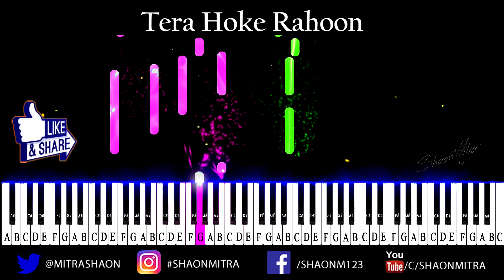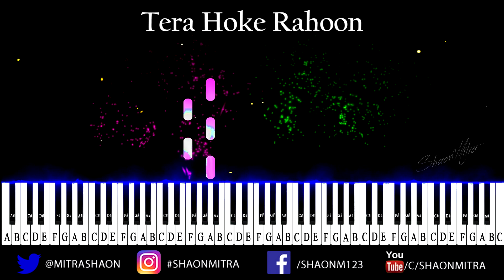Tera Hoke Rahoon Piano Instrumental | Arijit Singh | Behen Hogi Teri | Rajkummar Rao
Presenting Piano Instrumental of Tera Hoke Rahoon sung by Arijit Singh. You can easily play this song by slowing down the playback speed feature of Youtube. You can use this track as your karaoke also.
► Google Pay, PhonPe, PayTm ➢ 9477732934

Original Song Credits:
Song- TERA HOKE RAHOON
Singer-ARIJIT SINGH
Lyrics- BIPIN DAS
Payment method : PayPal or Paytm.. Ping me on fb or insta for price
►Beginner's Keyboard in cheap price :

Yamaha PSRF51 Yamaha PSR-E263 Yamaha PSR-E-363 Yamaha PSR E453 Yamaha PSRI455
► Best Midi Keyboards For Programming :

Akai Professional LPK25 WIRELESS
Alesis V Mini Portable 25-Key
Alesis VI25 Advanced 25-Key
M-Audio Keystation 61
Nektar Impact GX49 USB MIDI
Nektar Impact LX61+ Keyboard
►Keyboards I Use :

Korg Krome
Korg Kross 2
Roland E09IN